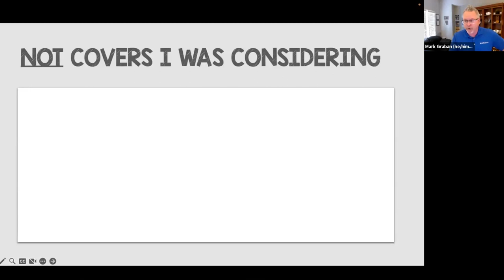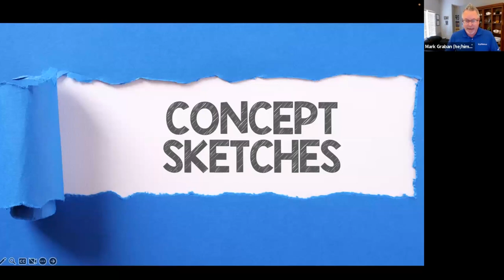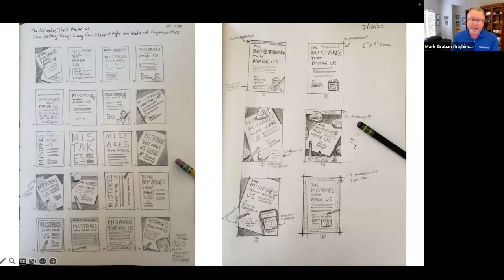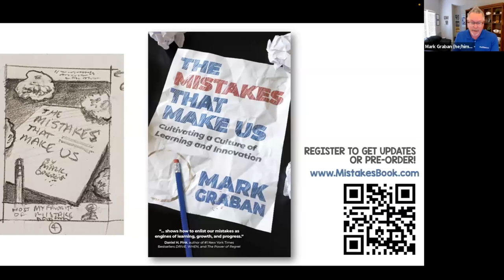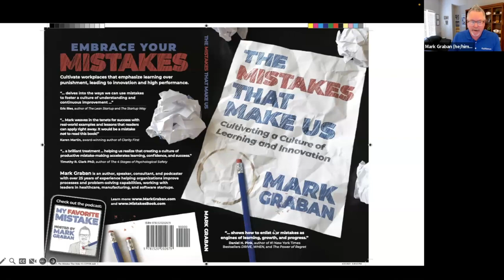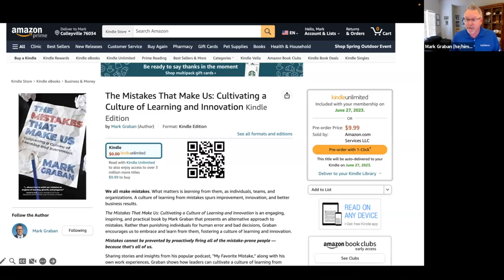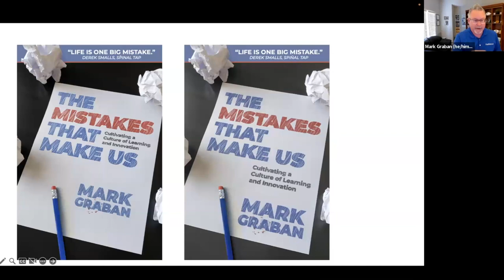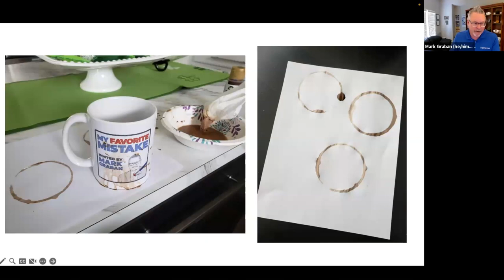Book Cover Reveal - "The Mistakes That Make Us: Cultivating a Culture of Learning and Innovation"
Join Mark Graban, with host Elisabeth Swan (author of "Picture Yourself a Leader"), as Mark reveals the full cover design for his upcoming book The Mistakes That Make Us: Cultivating a Culture of Learning and Innovation."

(expected release in early June)

Mark and Elisabeth discuss the iterative and collaborative process that Mark went through with the cover designer, an old friend from his hometown who is a professional graphic artist.

Kindle version pre-order

Paperback, hardcover, and audiobook also coming soon...